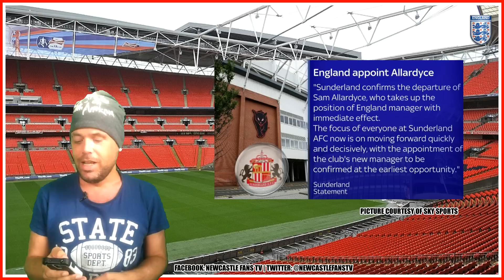Sam Allardyce appointed England manager | Looking at the positives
Finally after a couple of weeks of speculation, the FA announced they had appointed Sam Allardyce on a two year deal, 'Big Sam' also leaves Sunderland with immediate effect. Today we look at the positive outcomes of the appointment.